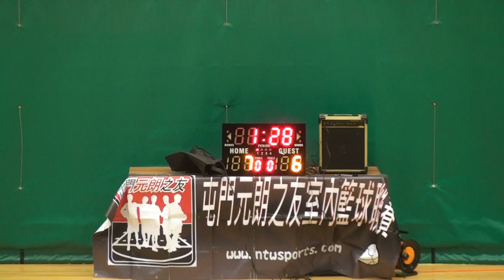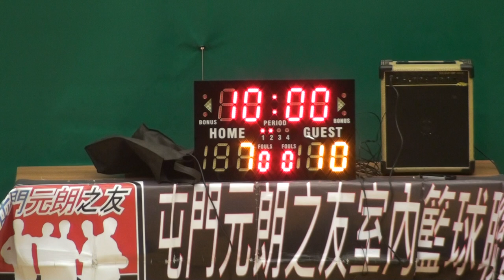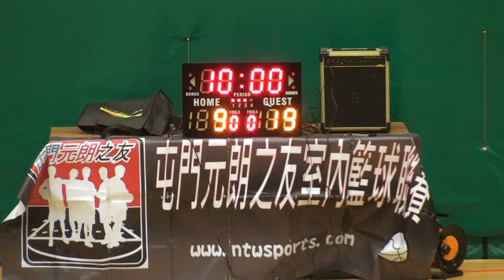29-3-2015 第七屆屯門元朗室內籃球聯賽 季後賽季軍戰 壯丁 vs Mingle 上半場